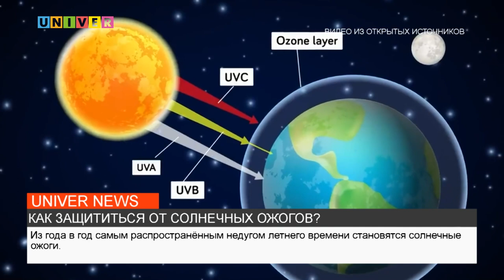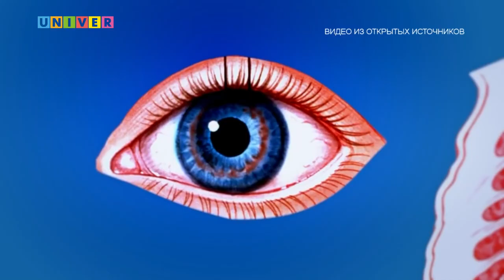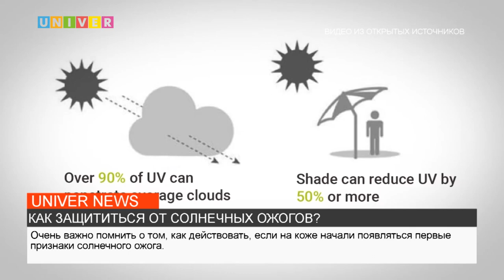Новости UNIVERNEWS от 22.06.2023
1:15 - Приёмная кампания в самом разгаре - в этот период важно расставить приоритеты и выбрать то направление, которое придётся по душе. В этом году в Казанском федеральном университете был открыт ряд направлений - к примеру, Архитектура и инженерия в Институте дизайна и пространственных искусств. Или образовательная программа, связанная с робототехникой, в Елабужском институте. О том, как проходит приёмная кампания, расскажем далее
3:50 - Серьезному нашествию шелкопряда подверглись десятки регионов России, в числе пострадавших оказался и Татарстан. Внешне безобидная гусеница с каждым днем наносит все больший вред природе. Насколько губителен ее голод?
6:30 - Нет никаких сомнений в том, что лето – прекрасное время года для прогулок на свежем воздухе или похода на пляж. Однако не все знают, насколько опасными для кожи и глаз могут быть ультрафиолетовые лучи. Что же такое солнечные ожоги и как обезопасить себя от их  последствий?